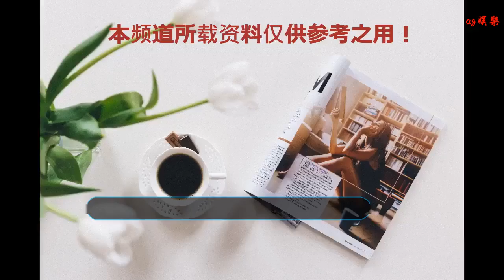預告臺慶頒獎夜玩性感！29歲TVB力捧小花笑言：不再少女了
谢谢！

      原標題：預告臺慶頒獎夜玩性感！29歲TVB力捧小花笑言：不再少女了
今日，TVB力捧小花劉佩玥現身銅鑼灣，為出席美容產品活動。期間，劉佩玥與大家分享自己的美容心得，她笑謂挑選美容產品就好像揀選男友一樣，若果遇到合適的就不會隨便轉變：「揀選男朋友好認真，合適自己就OK，不用太多外在條件。」

受訪時，談到最近有份主演的周末檔新劇《救妻同學會》，劇集出街之后觀眾的反應「有贊有彈」，更有網民表示看不懂時空交錯的劇情等。對此，劉佩玥則表示：「這部劇是需要觀眾專心收看，因為劇情留下不少伏線。」

提到本周末即將舉行的萬千星輝頒獎典禮，問到是否已經挑選好出席時要穿的「戰衣」？劉佩玥笑說今年較往年的打扮會有新突破，會特別點。

她表示：「今年找了stylist幫我挑選衣服，自己以往都是少女、公主打扮，朋友都覺得我好悶，今年會特別點，帶一點點性感，但是不是暴露那種，自己覺得頒獎禮需要暴露，是一個穿平時不會穿的衣服的一個場合。」

1989年出生的劉佩玥，現年29歲，她早于2011年畢業于香港浸會大學電影學院傳理學社會科學學士，主修是電影電視。后來在2013年，劉佩玥報名參加香港小姐競選，并順利在大賽中奪得季軍獎項，因此順利簽約無線旗下，投身娛樂圈發展。

劉佩玥入行初期，主要是主力在主持節目方面發展，曾先后為TVB多個節目擔任主持工作，包括《安樂蝸》、《激優一族》以及《Y Angle》等。直到2014年，她才正式開始接拍首部電視劇《四個女仔三個BAR》。

4年來，劉佩玥已經參演過多部劇集，戲份亦一部比一部多，憑著出色的演技大獲好評及關注，近年他更終于成功獲力捧，上位成為女主角。
她參演過的劇集包括《僵》、《EU超時任務》、《一屋老友記》、《城寨英雄》、《幕后玩家》、《降魔的》以及《跳躍生命線》等。

其中，在《幕后玩家》中她飾演男主角黃宗澤的情婦，由于表現十分出色，角色本身人設也非常出位，劉佩玥憑此人氣急升知名度大增，更被網民封為TVB最強小三，演技備受外界認可。